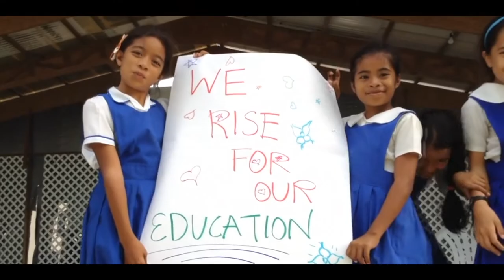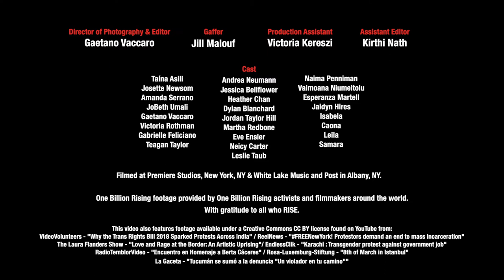One Billion Rising Hymne - We Are Rising von Taina Asili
"We are rising" ist ein Song von Taína Asili und die Hymne für die internationale Tanzbewegung "One Billion Rising". Der eigentliche Song, zu dem getanzt wird, heißt "Break the chain" (Spreng die Ketten).

Taína Asyl ist eine Sängerin, Filmemacherin und Aktivistin aus Puerto Rico, die in New York lebt.

“Music has always been the heartbeat of our movements for liberation. With “We Are Rising” I offer women around the world a new anthem to help us tap into the energy, strength, courage and wisdom needed to usher in a new era of justice and healing.” – Taína Asili